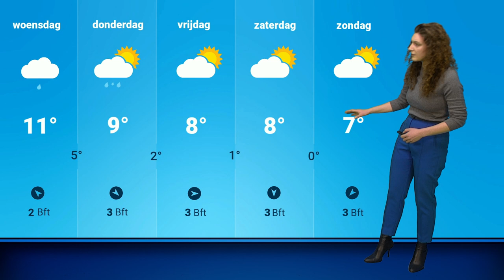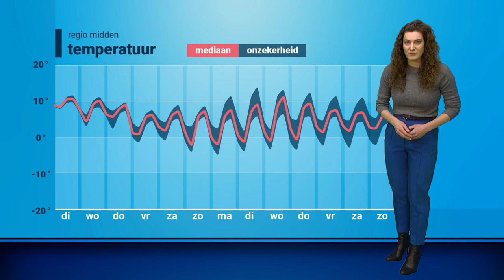Weerbericht: breekt de zon nog door?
Wolkenvelden passeren ons land en laten daarbij weinig ruimte voor de zon over. Maken opklaringen nog een kans of blijft het bewolkt? Roosmarijn bekijkt het weer van de komende dagen.